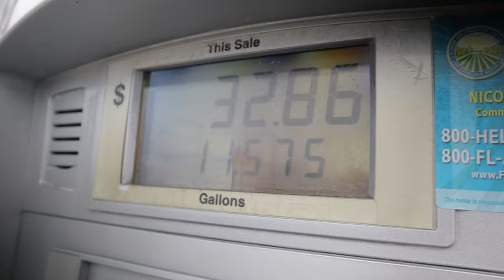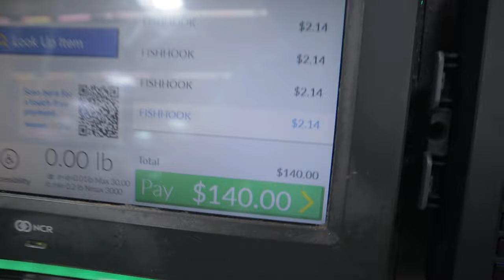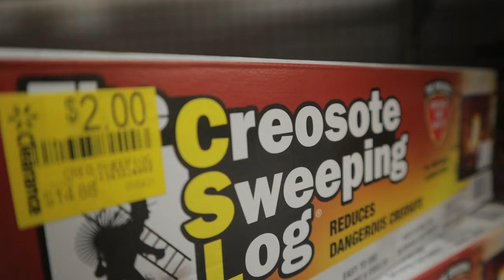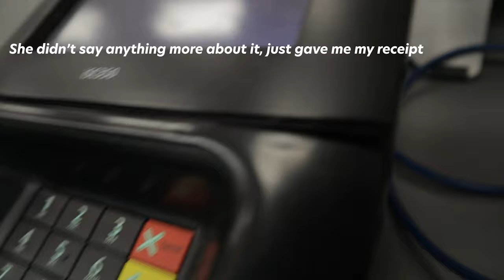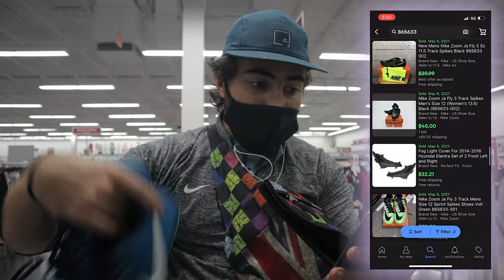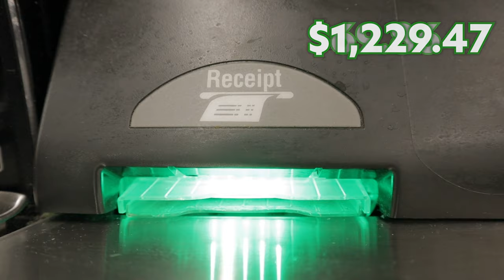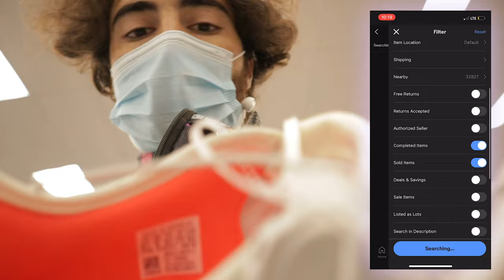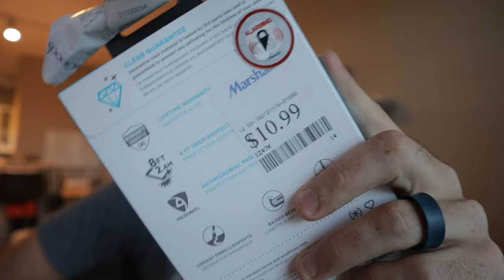Struggling To Find PROFITABLE Products? Try This!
Stores are constantly changing. That means there will always be new treasures to find and inventory to purchase for your own reselling business. But what do you do when sourcing for Amazon FBA or Ebay dries up? Each store seems to run in seasons where it's great, then bad, then great, then bad again. Understanding this can help you keep your head up on a tough day, but there are so many more tips in this video as well! Come with me on a week of sourcing / Retail Arbitrage for Amazon FBA and Ebay!

💸What I Use in My Businesses💸
🔗Reselling Software -
          **and tell them you used my (Anthony Bodanza) link)**

🔗Buying & Shipping Inventory -
🔹Bluetooth Scanner🔹 (To Source Faster)
🔸Product Labels🔸 (1” x 2”, 13000 labels)
🔹Thermal Printer [Rollo]🔹
🔸Shipping Labels🔸 (4”x6”)
🔹Label Holder🔹 (Need for roll labels and Rollo)
🔸Poly Bags🔸
🔹Heat Gun 🔹
🔸Scotty Peeler🔸
🔹Goo Gone🔹
🔸Packing Tape🔸Best I’ve Used
🔹Shipping Scale🔹
🔸Clear Product Stickers🔸

🔗For Youtube Content Creation -
🔹My Camera🔹 (BEST to get started [besides your phone])
🔸Microphone🔸 (2 in 1, front mic and back mic)
🔹My Bendy Tripod🔹
🔸M1 MacBook Air🔸(Best Value Laptop for Content Creating)
🔹My Keyboard🔹 (Logitech MX Keys)
🔸My Mouse🔸 (Logitech Master 3)

Chapters:
0:00 - Planning(?) The day of retail arbitrage and setting goals
0:30 - Tj Maxx 1: Why I polybag some of my inventory
2:23 - Walmart 1
3:24 - Ross 1
3:59 - How I got ungated in some categories (but don’t care about trying to)
5:10 - Walmart 2:Example of getting requesting to be ungated in Lego
6:10 - Shipping Ebay at the Post Office
6:13 - Getting skunked at Ross 2
6:33 - Academy - Why a scanner can help you speed up your sourcing
8:18 - Cashier shut down a bit when she asked what I do with all the stuff
8:41 - Marshalls 1
9:07 - Ross 3
10:05 - Getting skunked (part 2) at Tj Maxx 2
10:32 - Chick Fil A Fuel-Up
10:36 - Burlington 1
11:27 - Ross 4
11:49 - Ross 5: Entering the cell phone zone of death
12:16 - Getting Skunked (part 3) at Burlington 2
12:31 - Miraculously having service to source at Ollies Bargain Outlet
14:06 - Walmart 3
14:32 - Ross 6
14:51 - Walmart 4
16:18 - Ross 7
16:51 - Burlington 3: Last chance to accomplish our original goals!
17:11 - The next day at Ross 7
17:24 - Tj Maxx 3
18:57 - Ross 8
19:38 - Ross 9: FINALLY spending all the money we need to!
19:51 - Breaking Down Costs and Profits
21:05 - You should definitely watch one of these next!